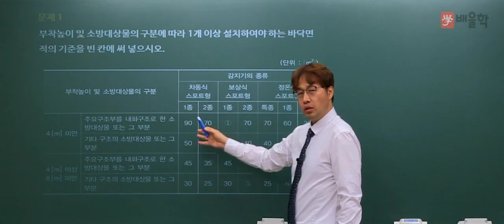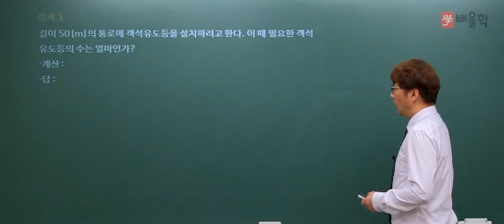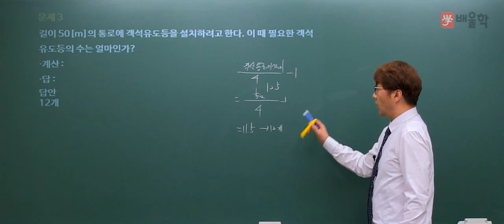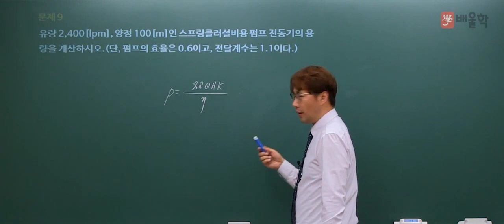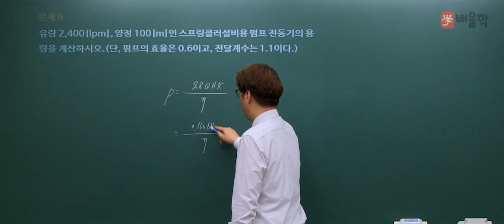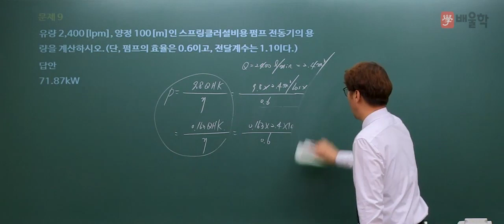[소방설비기사 전기] 2015년 1회 실기 기출 풀이 1 - 김상현 기술사